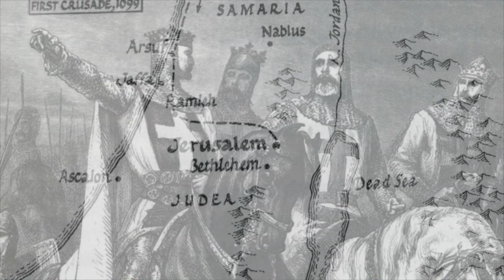Christmas During the Crusades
Christmas, 1099. Solemnly, the Christians of Bethlehem lead the crusaders into the ancient Church of the Nativity, where they bring the Latins before the cave revered as the site of Christ’s birth. Kneeling, the knights pray at the spot where the infant Jesus came into the world. We can only imagine the intensity of the moment. These men had fought and bled through years of unspeakable trials. Now, at last, they had come to that corner of the world where the mysteries of their faith began.